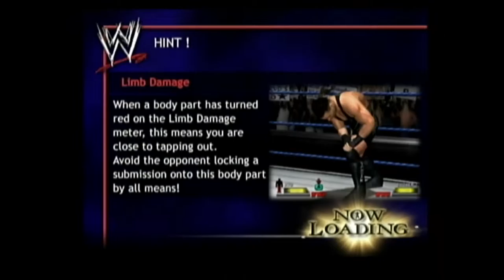Challenge Friday WWE Day Of Reckoning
Latino Heat RKO From outta nowhere are you crazy are you outta your mind all this from Gamecube Wrestling game this is probably the best wrestling game ever made.